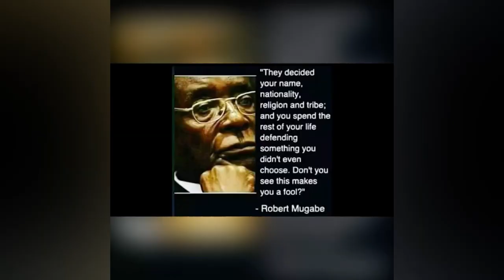Reasons Why Nana Agradaa Was Arrested 💭💭💭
The Rychuhss Messenger shares his thoughts on reasons why Okomfour Nana Agradaa was arrested by authorities in Ghana 🇬🇭